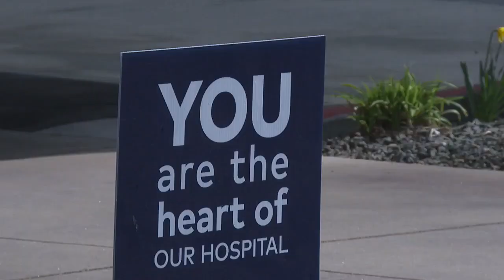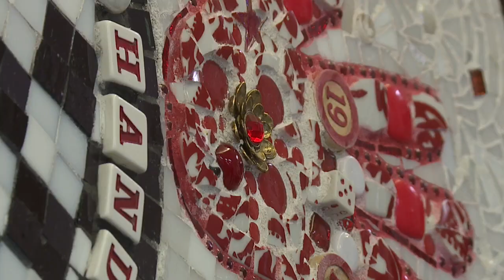Broken to beautiful, art piece brings hope to hospital staff